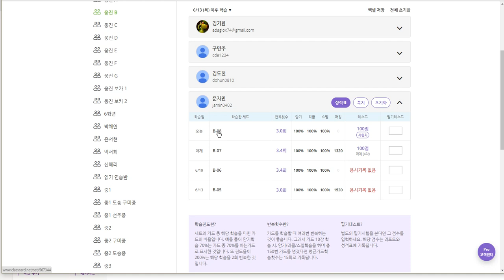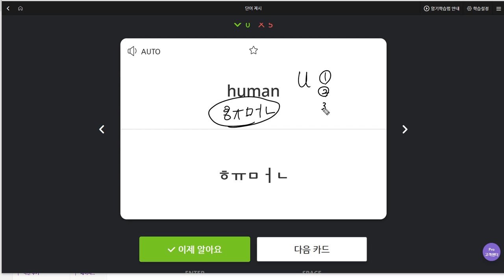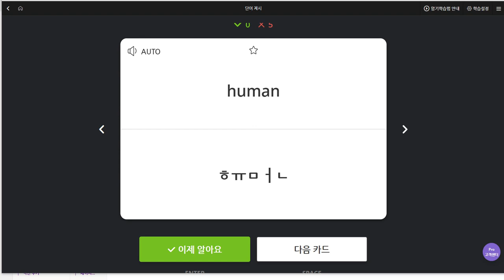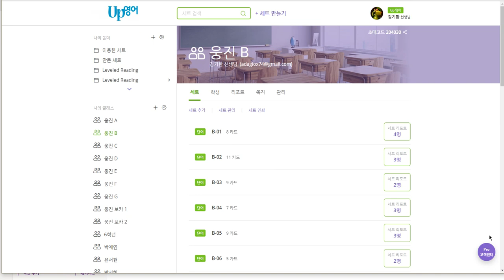문자민 2019 06 21 일대일